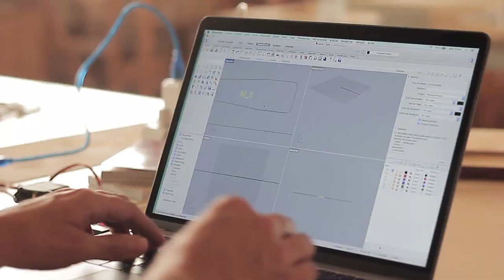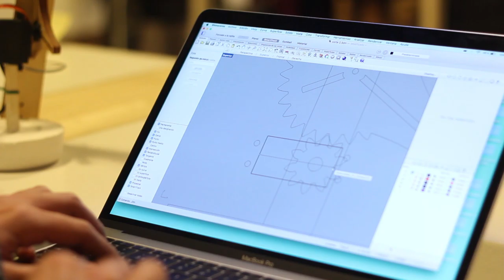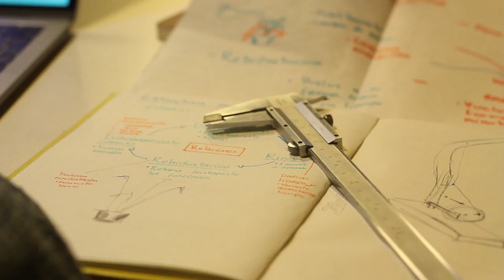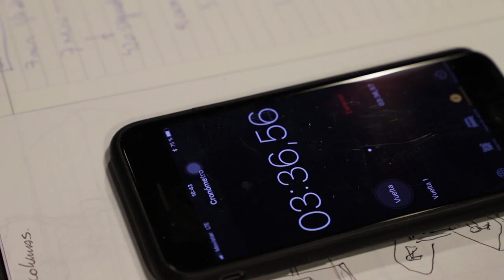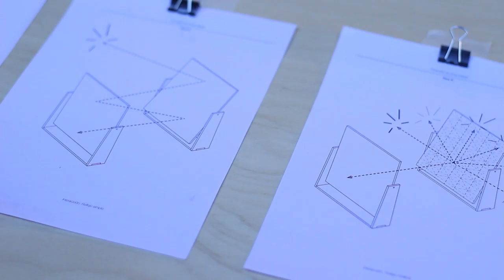TaMaCo - Residencias 2018